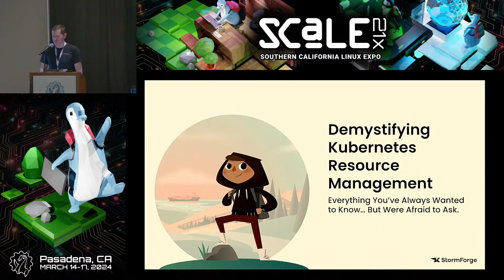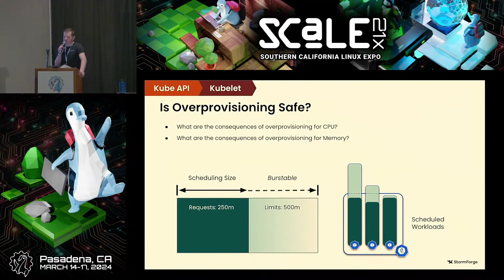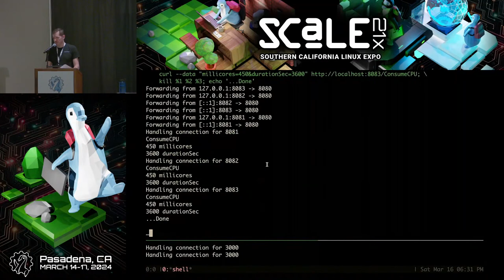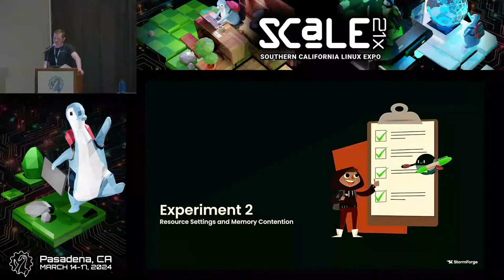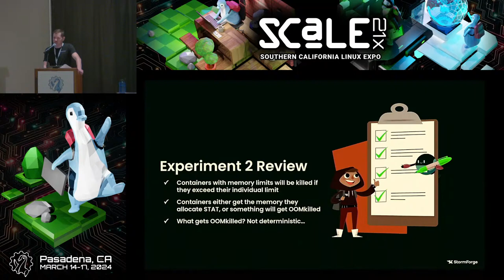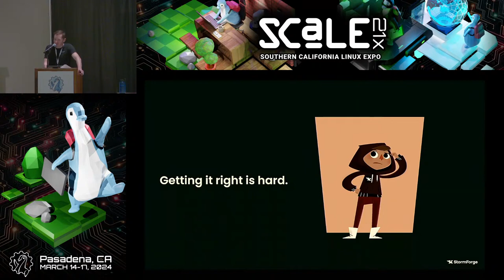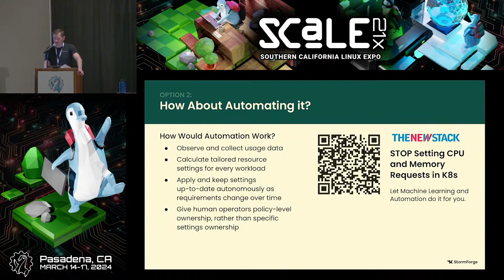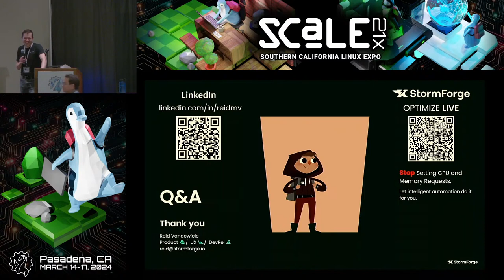Demystifying Kubernetes Resource Management: Everything You Always Wanted to Know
Talk by Reid Vandewiele

The presentation will allow the audience to improve their Kubernetes Resource Management skills and ultimately enhance their overall productivity, with a clear call to action to avoid performance degradation, avoid outages, provide better multi-tenancy, and ultimately reduce cloud costs.